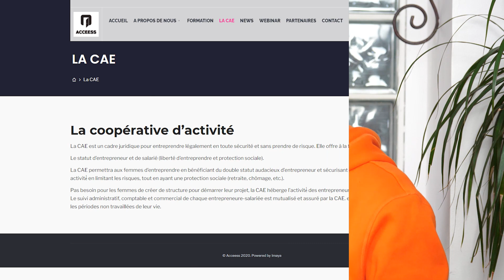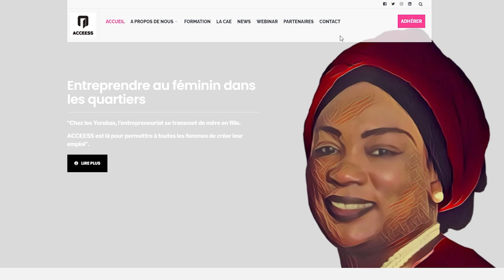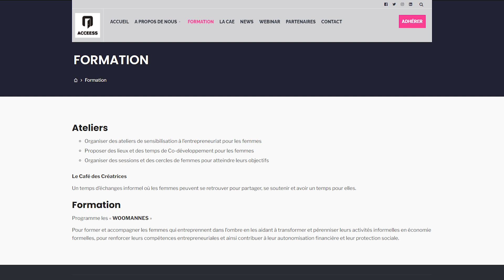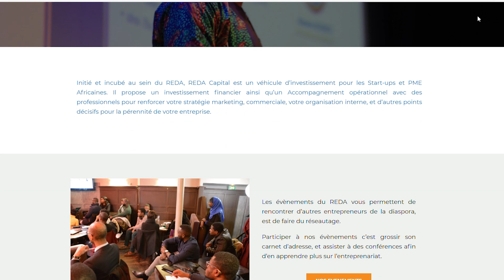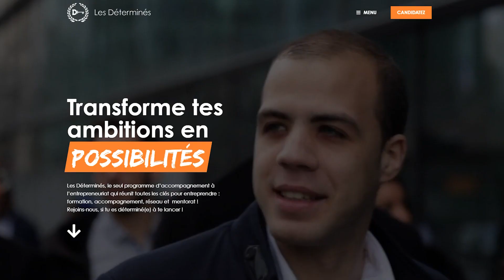S1EP7 - Aider les femmes de la communauté africaine à entreprendre - ACCEESS - Faïmatou BOURAÏMA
C’est clairement l’épisode où j’ai le plus pris une claque depuis le début de mon aventure avec ce podcast. Pour être sincère avec vous je ne m’attendais pas ça lorsque j’ai invité Faïmatou pour cet épisode en tant que fondatrice d’ACCEESS.
ACCEESS est une association qui aide des femmes de la communauté africaine -en Ile de France au départ mais de plus en plus en France et bientôt en Afrique- à se lancer dans l’entrepreneuriat.
Ce que je ne savais pas c’est que Faïmatou BOURAÏMA, cette maman franco-béninoise, avait un parcours aussi inspirant. Faïmatou est une serial entrepreneuse en Afrique et en France. Ce qui est impressionnant c’est qu’elle ne lâche rien; j’ai rarement vu quelqu’un aussi à l’aise avec l’échec. Elle me raconte avec aisance tous les business qu’elle a lancés et qui n’ont pas forcément marché. Ça ne l’a pas empêché de réessayer et elle continue de le faire.
Son parcours personnel et sa dévotion pour la cause des femmes l’ont emmenée à créer cette magnifique association qui traite le sujet de l’émancipation de la femme africaine via l’entrepreneuriat.
L’épisode est incroyable et riche d’enseignements que je ne pourrais résumer en quelques lignes. Écoutez !
Faïmatou vous conseille de vous faire accompagner dans vos aventures que ce soit par ACCEESS, Cadea Conseil ou par d’autres organismes comme Les Déterminés ou France Active.
Elle recommande également de rejoindre des réseaux d’entrepreneurs comme le Réseau des Entrepreneurs de la Diaspora Africaine (REDA) dont j’ai reçu le président Landry DJIMPE, au 2e épisode
Enfin, son livre de prédilection est Père Riche Père Pauvre de Robert KIYOSAKI.
Retrouvez Faïmatou et ACCEESS sur les réseaux Facebook et LinkedIn.
Tout comme le Village de l’Afropreneuriat. Accessible également via levillageafro.com